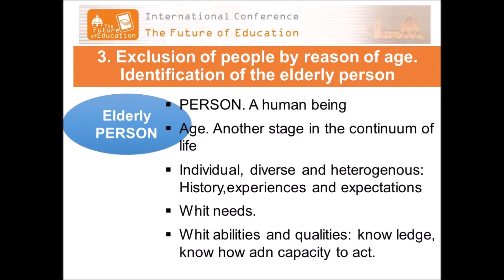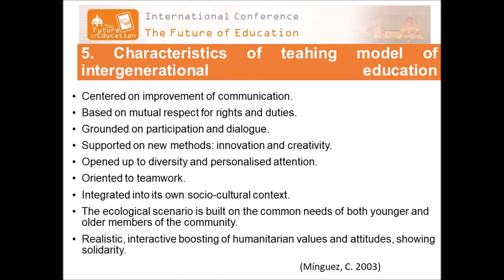Intergenerational Education: A Proposal for the Recognition of Diversity and Social Inclusion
The paper "Intergenerational Education: A Proposal for the Recognition of Diversity and Social Inclusion" has been presented in the framework of The Future of Education International Conference held on 18 - 19 June 2020.